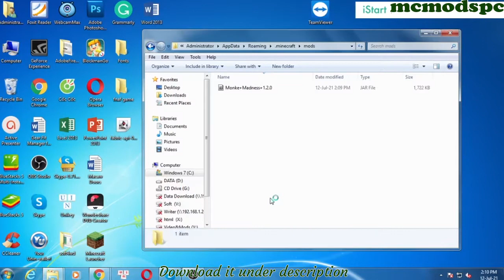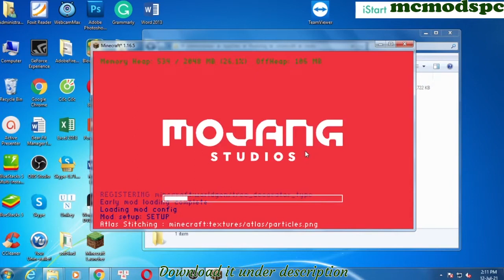Monke Madnes Mod 1.16.5 Free Download and Install for Minecraft PC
Free download Monke Madnes Mod 1.16.5 for Minecraft PC. This video show guide on how to install Monke Madnes Mod for your Minecraft game.

About This mod:
Monke Madness Mod 1.16.5 ameliorates the jungle atmosphere through the implementation of a plethora of monkey species. At the current moment, the jungle biomes of Minecraft seems quite monotonous due to the lacking of a ruling species. The majority of the time, players wouldn’t encounter any adversaries when commute the jungle. With Monke Madness, however, a novelty animal species will rise and hinder players’ endeavors from conquering the jungle. To overcome the new threat, prerequisite knowledge will be a necessity. The Monke’s rivalry, their weaknesses and their prospects need to be researched carefully before ones approach them.